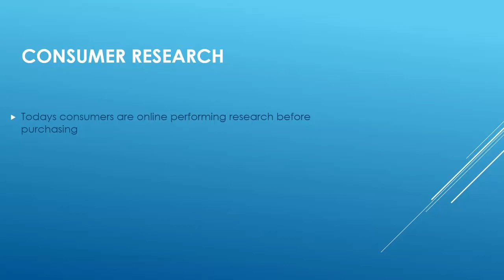Why You Need A Professionally Designed Website